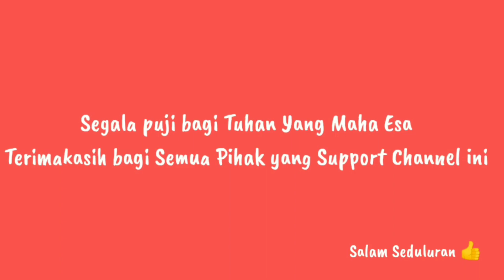Nonton Bareng Sepakbola Persebaya Vs Bali United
Suasana Nonton Bareng Sepakbola Persebaya Melawan Bali United di Warung Kopi Cak Wi Jojoran Kota Surabaya,